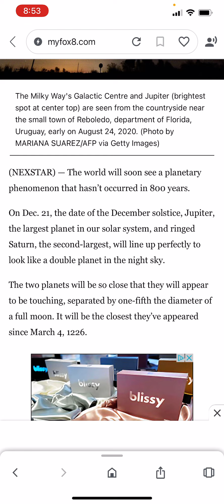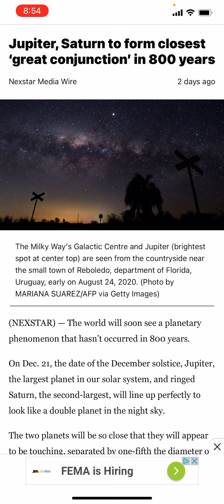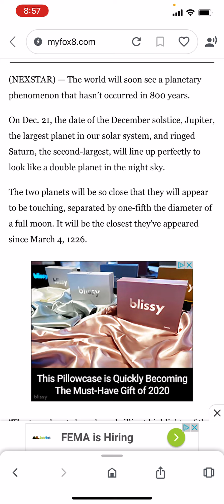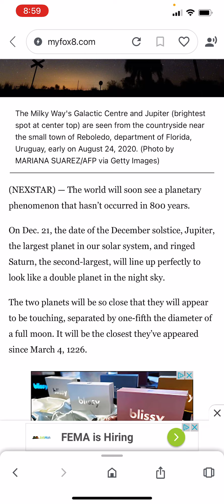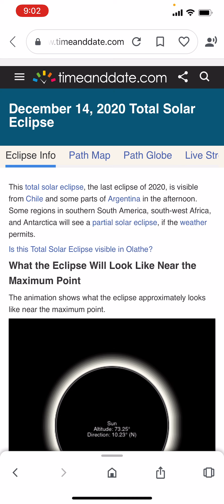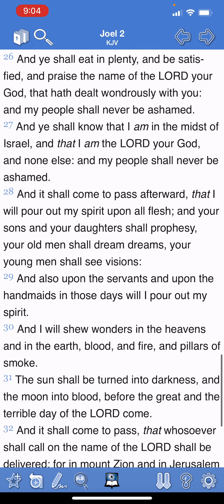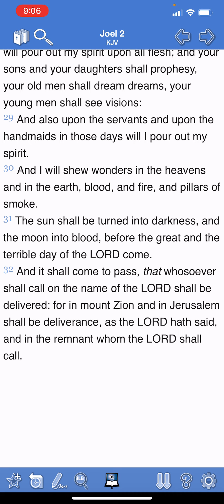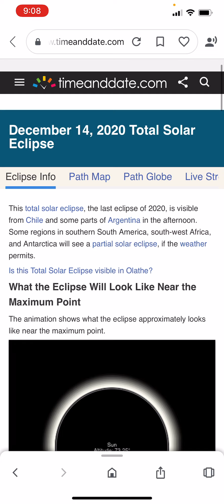Major Signs in Heaven Coming Soon...